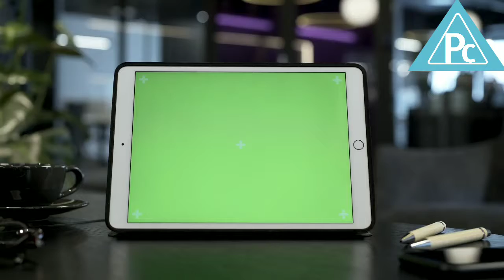Facts to know about animals|| animals intresting facts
And many more interesting things go on...